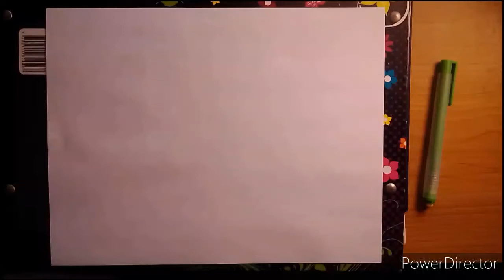Cómo dibujar un vaso con agua / How to draw a glass with water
Cómo dibujar un vaso con agua